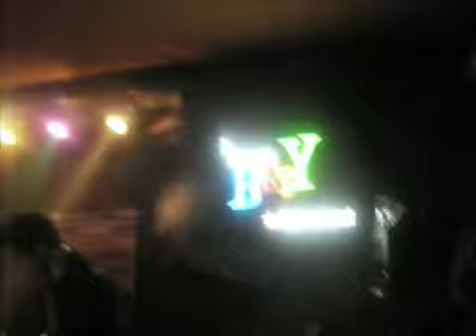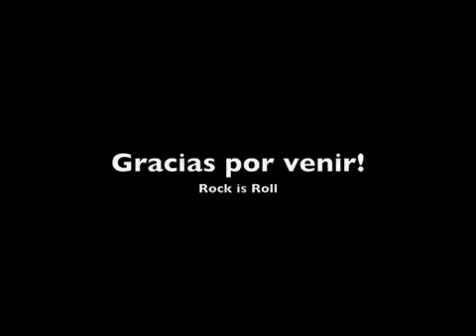Fiesta Rock is Roll Abril 2008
Alex Ferreira y The Melocotons pusieron el rock en una gran noche que terminó con Miscelánea DJ y JP DJ.